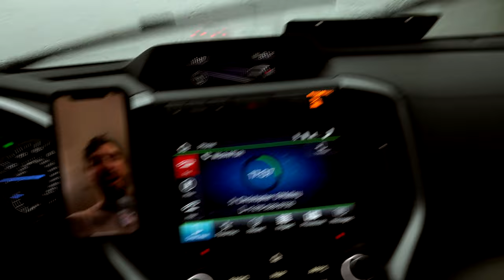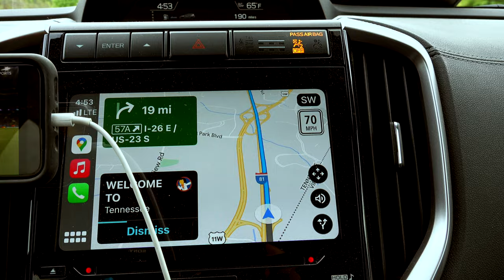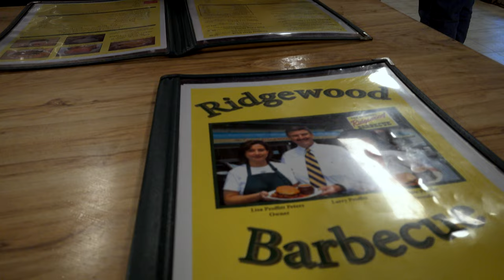W4F - Fly Fishing East Tennessee with Flying Soho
Ken Tanaka of Wish4Fish is back on the water.  This time, fly fishing in East Tennessee with Jason McReynolds of Flying Soho.

I am back in Tennessee.  I am going to be linking up with Tennessee Fly Fishing Guide Jason McReynolds of Flying Soho.  Fly Fishing for trophy trout and catching monster Striper on the fly as well as Hybrids or Whiterock Bass is an awesome bonus.  Personally, I think East Tennessee is one of the top fly fishing destinations on the east coast.  Besides the Upper Delaware, the South Holston and Watauga offer fantastic tailwater fisheries.  You have one of the best chances of hooking up with a trophy fish of a lifetime here.  Jason constantly breaks the 30in wild trout barrier.  Which clearly indicates how good of a fishery East TN really is.   If you're interested in fishing with Jason McReynolds of Flying Soho, check out his website below.

Camera Equipment
GoPro Hero 9
Sony RXO ii
Sony AX700
Sony a7sii
Great Sony RXO ii bundle
Joby Gorillapod 3k Pro
Sony 24-70mm Lens
Studio Lights
Rode Boom Mic Kit
Halo Light